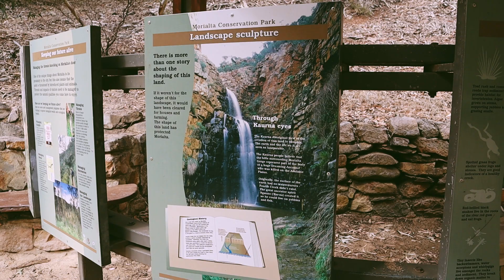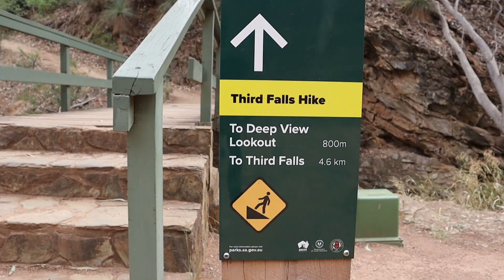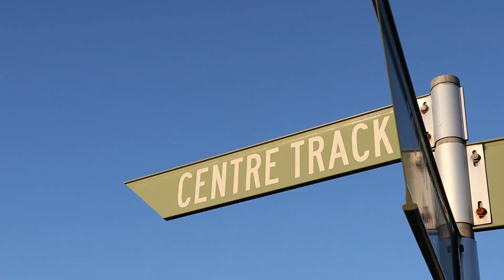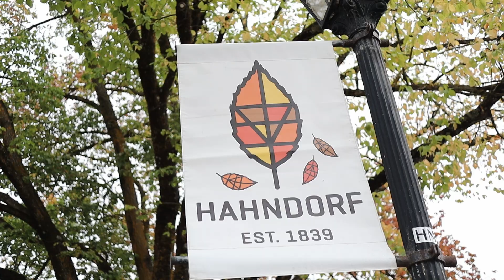Passeios imperdíveis para fazer em Adelaide, South Australia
Está na hora de começarmos a falar sobre as nossas viagens aqui na Austrália! Então listamos 6 passeios incríveis e imperdíveis para você fazer quando for para Adelaide!

E diga-se de passagem, Adelaide é pequenininha, mas conquistou nosso coração!

Conteúdo do vídeo:

00:00 - Intro
00:17 - Intercâmbio não é só trabalhar!
00:42 - Morialta National Park
02:48 - Assistir por do sol em Mount Osmond
04:53 - Hahndorf
08:30  - Mount Lofty Botanic Garden
09:54 - Port Willunga
12:09 - Nado com golfinhos

Para fazer o passeio dos golfinhos você pode acessar este link (não patrocinado):

Conheça o nosso blog!